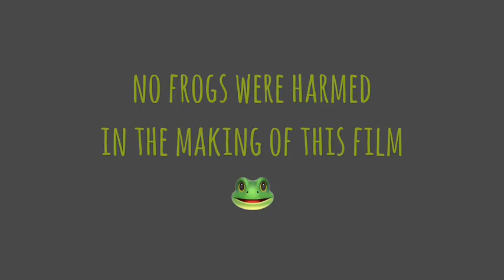Catch and Release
This is my visual ode to summer, since we've known two irregular and dominating seasons in Central Oregon since the Winter of 2017.  We experienced the "ice-and-snowstorms-burying-your-house" season and the "smoke-gets-in-your-eyes-and-lungs" firestorm season.  Our autumn did own some normalcy as it flashed its vibrant leaves and waved good-bye.  Oh yes, we also experienced the dry, "where-is-the-snow?" winter of this year.  Today's blue-sky Spring day fills me with hope.  So here's my throwback to children playing outdoors without respirators, catching frogs, swimming in lakes, and breathing fresh air. I hope you enjoy my compilation, relax, and take a few deep breaths.  ;)